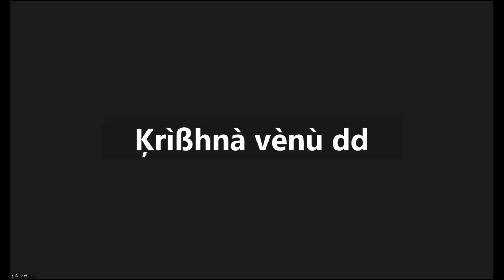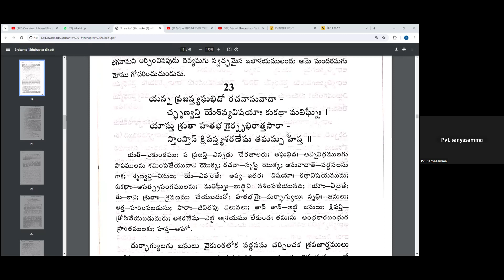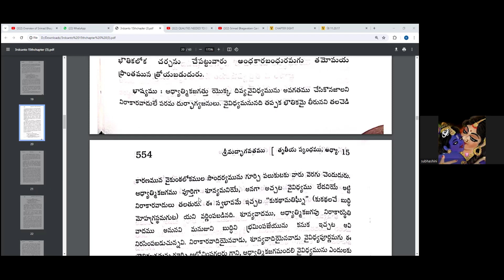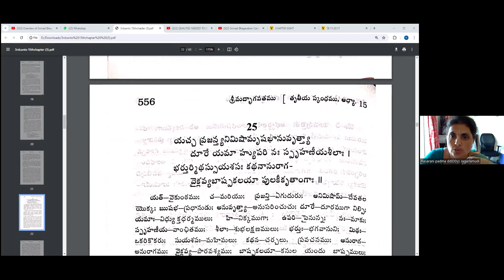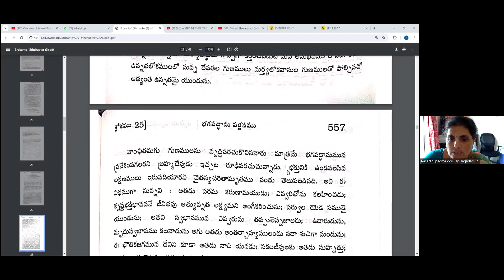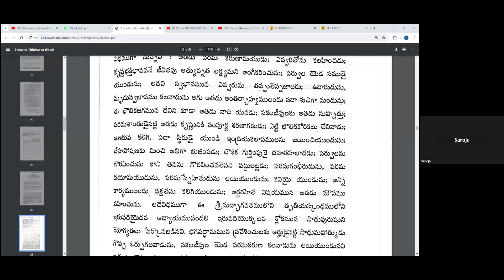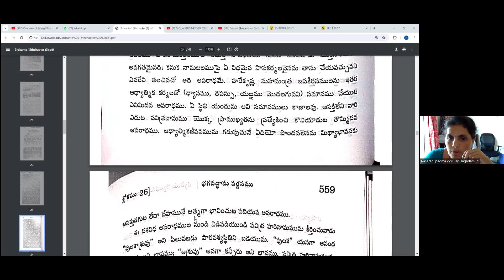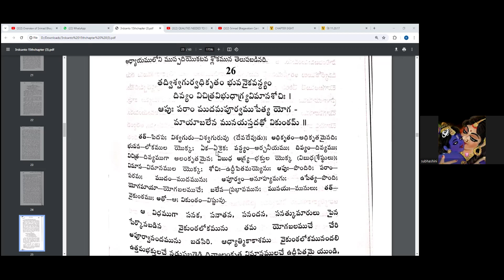శ్రీ మద్ భాగవతం స్కంధం 3 అధ్యాయము 15 by H. G. రస రాణి మాతాజీ 14/6/24